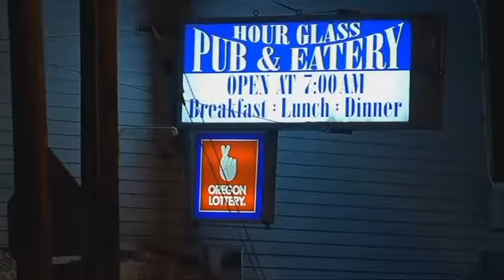Man killed outside NE Portland bar remembered 'as a hero'